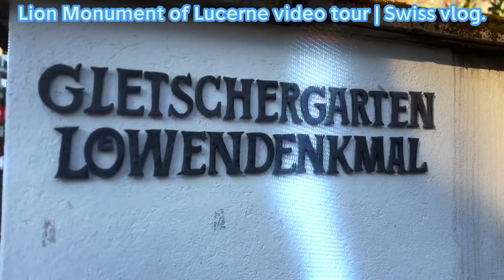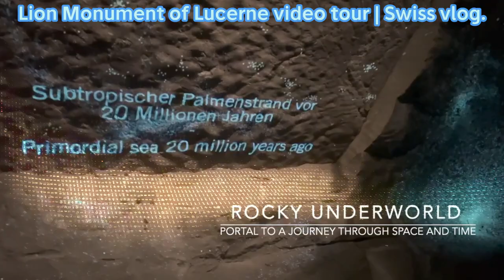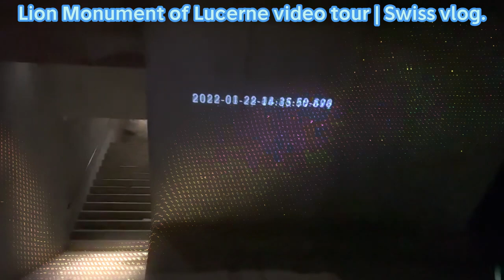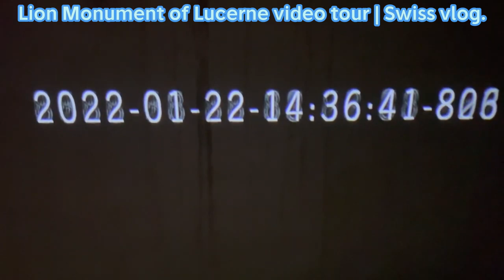Lion Monument of Lucerne video tour Swiss vlog @animalscatdog-km9ok@saromkh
Hello, mabuhay welcome to another Ganap Suwiso video. A walking tour of Lucerne's Lion Monument, Glacier Garden, Rocky Underworld, Alpine Park and the Sandstone Pavillon.  All within walking distance around the famous Lion Monument.

Carved in stone, yet deceptively alive – Lucerne’s world-famous Lion Monument has been impressing visitors from near and far for very many years. The imposing stone lion, however, is more than “just” a monument. Depending on your point of view, it can be seen as a commemoration, a work of art or a memorial. And as a proud landmark of the city of Lucerne

The Lion Monument is 200 years old and one of the most famous monument in Switzerland.

8k,
switzerland,
lauterbrunnen,
lauterbrunnen switzerland,
4k,
switzerland 8k,
switzerland 4k,
lauterbrunnen 4k,
waterfall,
switzerland lauterbrunnen,
jungfrau,swiss alps,glacier,
swiss cows,
swiss chalets,
switzerland travel,
swiss village,
beautiful switzerland,
schweiz,
switzerland vlog,
relaxing video,
switzerland village,
cable car,svizzera,suisse,
schweiz 4k,
4k walk,
walk tour,
License